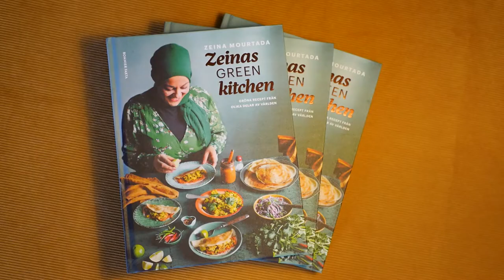Bättre tillsammans - ny podd om hållbarhet. TRAILER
Bättre Tillsammans är Upplands-Bro kommuns egen podd där vi lyfter goda exempel på hur man kan jobba för social, ekonomisk och miljömässig hållbarhet. Vi bjuder in gäster som inspirerar och delar med sig av sin expertis och sina tankar.

Bland gästerna finns en av Sveriges största matbloggare, Zeina Mourtada, som pratar om hållbarhet i köket och hur hennes karriär började.

Henrik Selin är en annan gäst. Han är statlig demokratiutredare och huvudsekreterare i kommittén Det demokratiska samtalet, som har i uppdrag att undersöka hur sociala medier påverkar människors deltagande i demokratin med ett särskilt fokus på desinformation, propaganda och näthat.

Lars Frölander är den olympiska guldmedaljören i simning som var sjuk i genomsnitt 15 veckor per år, som lade om till en växtbaserad kost och redan första året fick ner sjukdagarna till tre veckor.